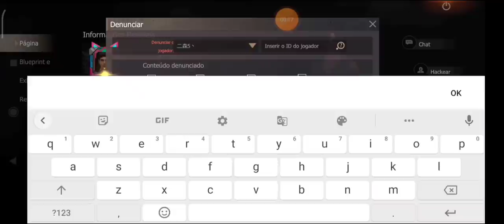NOVO HACK ATUALIZADO NAO DA BAN LAST ISLAND OF SURVIVAL